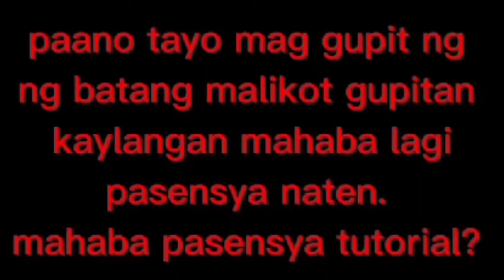paano tayo mag gupit ng batang malikot gupitan kaylangan mahaba lagi pasensya naten.☺️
mahaba pasensya tutorial